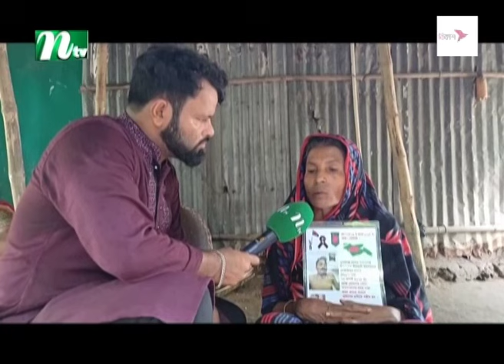গু*লিবিদ্ধ শুভ যন্ত্রণায় কাতরাচ্ছেন, চিকিৎসার টাকা নেই | NTV News